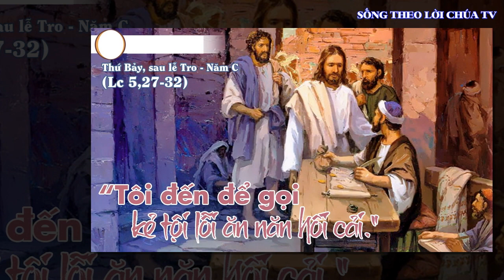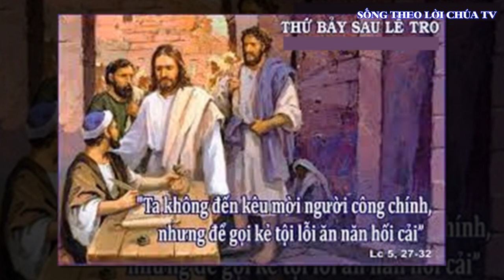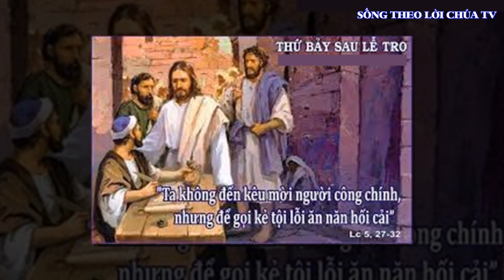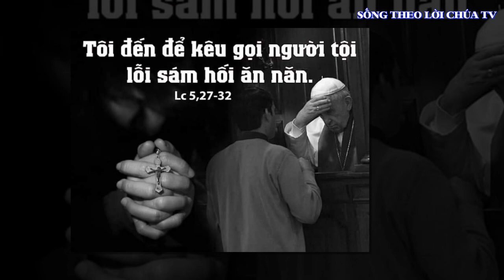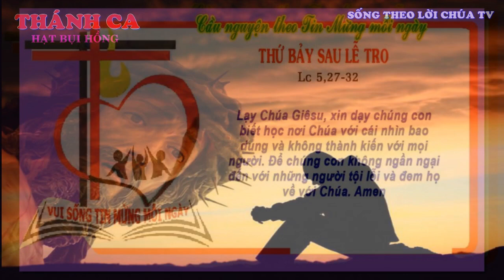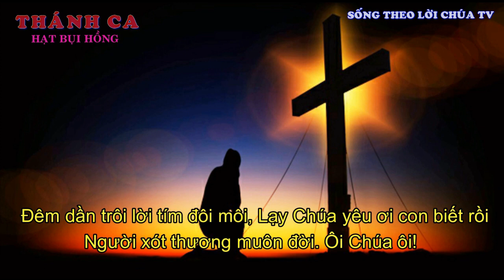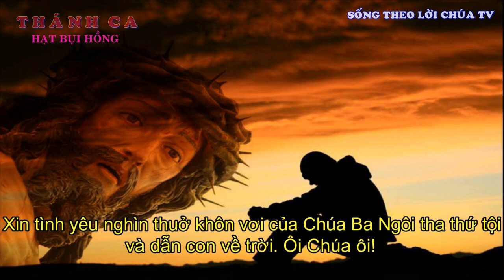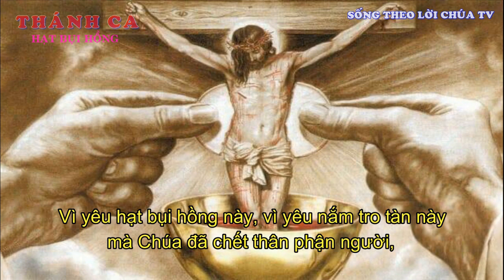LỜI CHÚA NGÀY 5 -3 THỨ 7 SAU LỄ TRO - PM CAO HUY HOÀNG, ĐỨC TRỌNG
Bài hát trong Video :
HẠT BỤI HỒNG
Trình bày Ns Thế Thông – Cs Long Vũ và nhóm bè Uyên Di

Pk1. Bóng chiều lặng lẽ buông lơi, giọt nắng nghiêng rơi nơi cuối trời, xót xa phận đời con Chúa ơi. Rồi chỉ còn một nắm tro thôi, về giữa chơi vơi theo gió vời, và biến tan muôn đời ôi Chúa ơi!

ĐK. Xin cho con nhớ mãi mình là hạt bụi hồng được ơn cứu rỗi. Xin cho con nhớ mãi mình là nắm tro tàn được ơn tái sinh. Vì yêu hạt bụi hồng này, vì yêu nắm tro tàn này, mà Chúa đã chết thân phận người, và Người phục sinh cho đời con hiển linh.

Pk2. Bóng chiều mờ khuất xa xôi, làm trái tim côi nghe rã rời nỗi đau phận người con Chúa ơi. Đêm dần trôi, lời tím đôi môi, lạy Chúa yêu ơi, con biết rồi, Người xót thương muôn đời ôi Chúa ôi.

Pk3. Thế trần là cõi chia ly, người sẽ ra đi về cõi trời, bến quê mong đợi nơi Chúa thôi. Xin tình yêu nghìn thủa khôn vơi của Chúa Ba Ngôi, tha thứ tội, và dẫn con về trời ôi Chúa ôi.